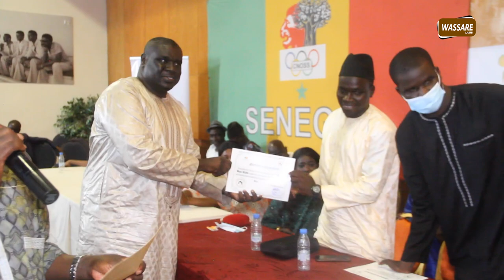Formation des lutteurs, l'association FILS et 3FPT procèdent a la remise des diplomes aux lutteurs